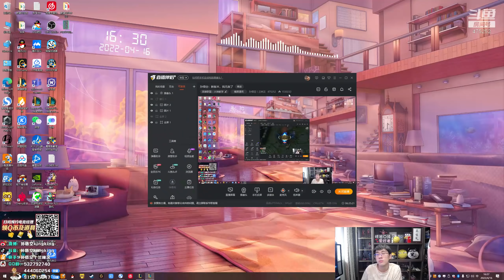【猴哥】蘭林漢悟空：劍魔VS刀妹 國服 這不是偷東西 這是廢物利用（20220417P6）